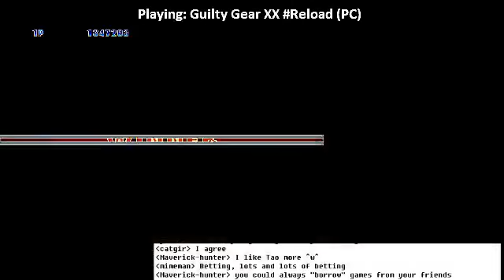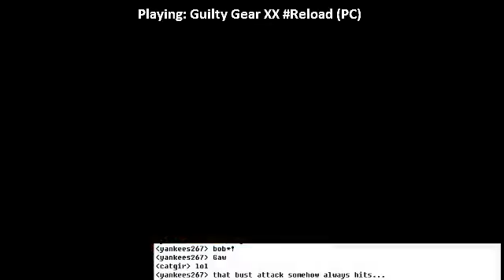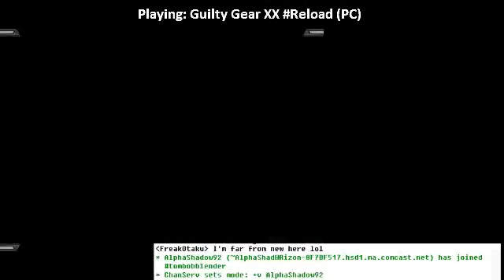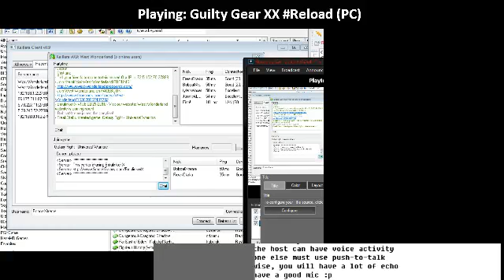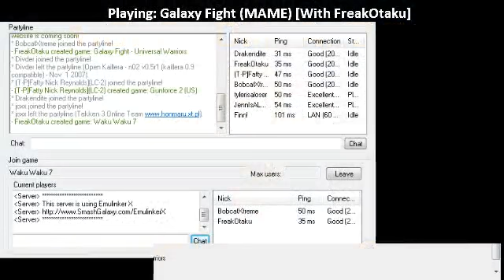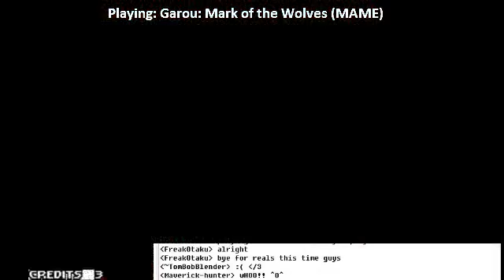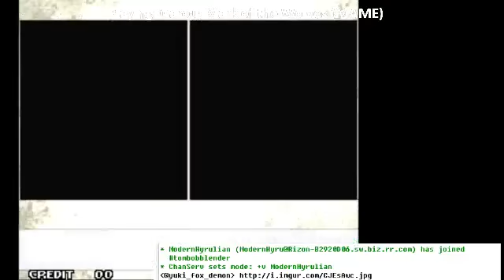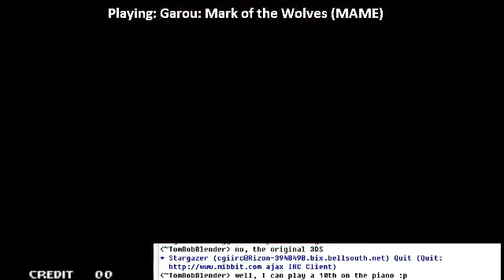[BCXThursdays] Heaven or Hell? (Fighting Game Frenzy II)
Game(s) played: Guilty Gear XX Reload (PC), Galaxy Fight (Arcade), Garou: Mark of the Wolves (Arcade)

as part of the Community Gamers Club. The Twitch Channel does not belong to me, it belongs